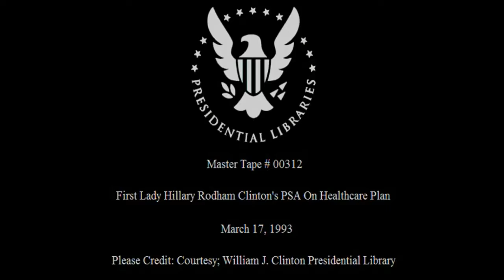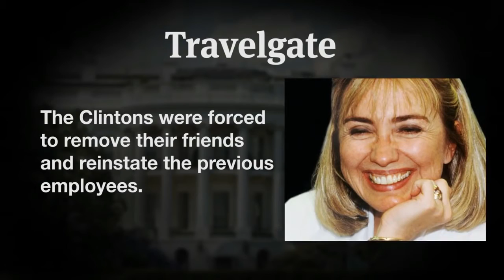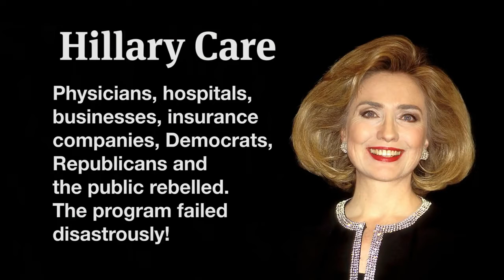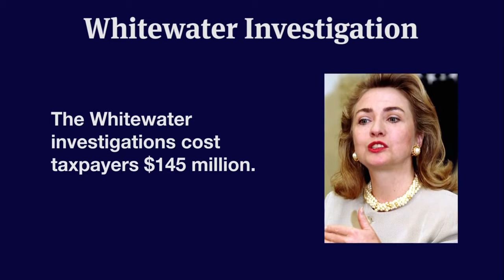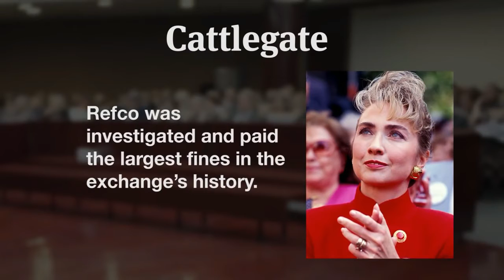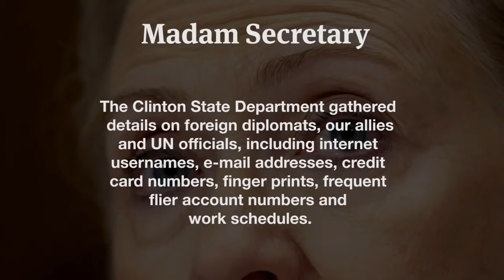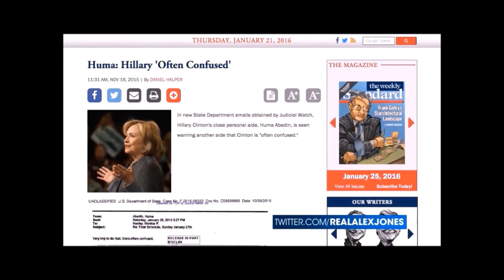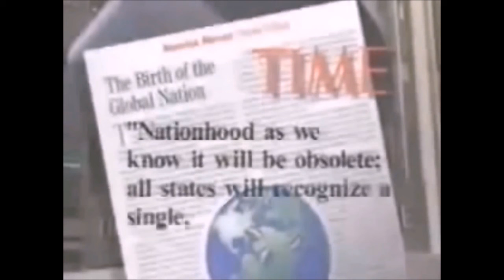They never thought she'd lose... HRC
2nd video montage dealing with the crimes of Hillary Clinton, both past and present...